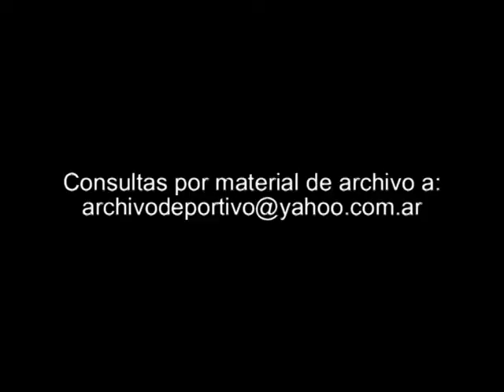Penales Velez Sarsfield vs Junior - DiFilm 1994